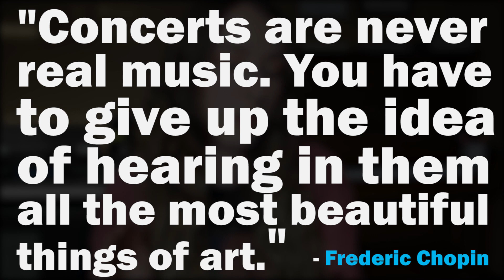23 Fascinating Facts about Frederic Chopin